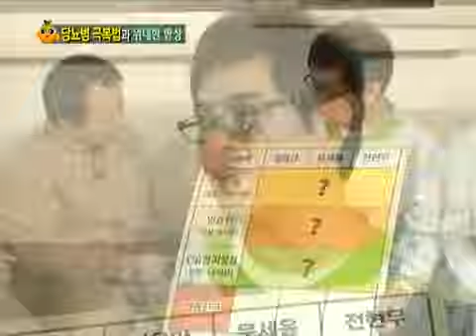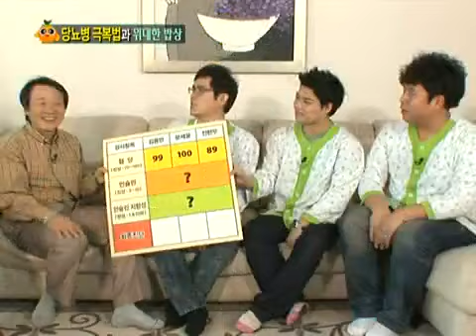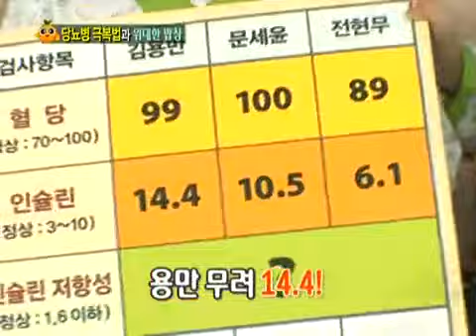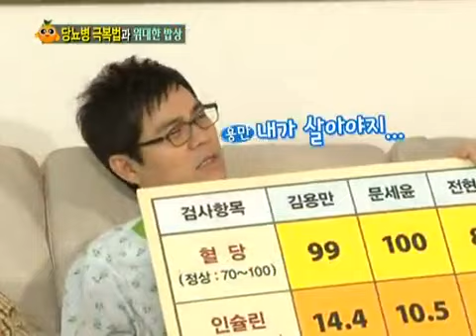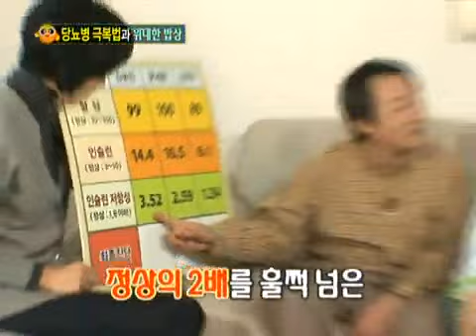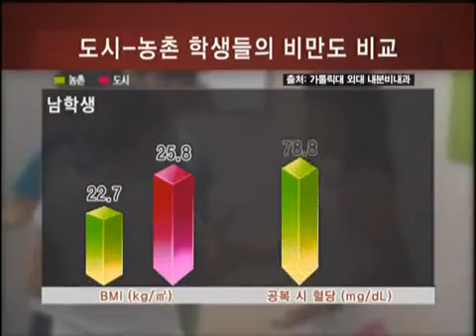비타민 - Vitamin 20110209 #004